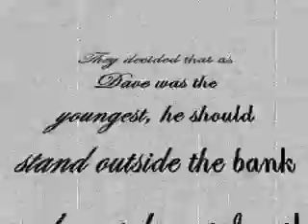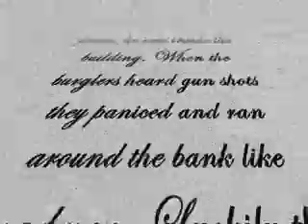The Four Burglers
Here is my take on the four burglers